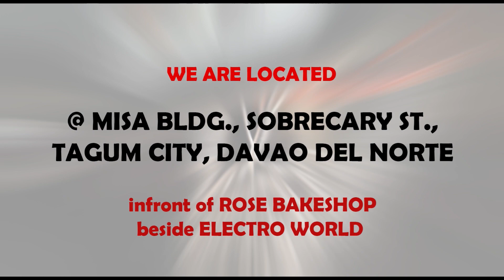LALUCES AND JANIO HIGHLIGHTS = TAGUM ALL STAR vs DAVAO ALL STAR